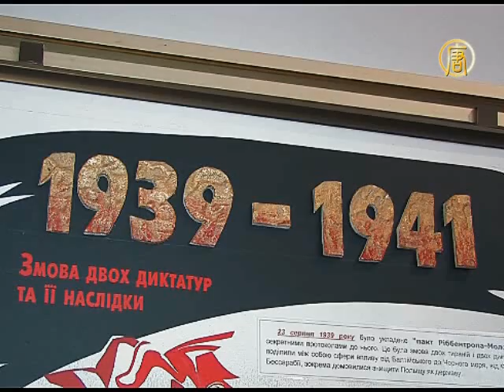День победы: праздник или слезы?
9 Мая широко отмечается в странах бывшего Советского Союза. Об истории этого праздника репортаж наших корреспондентов из Киева.